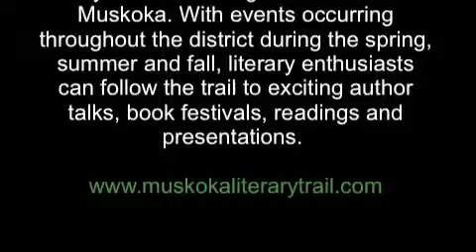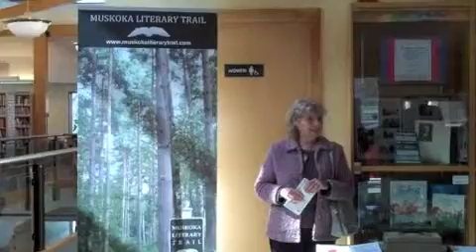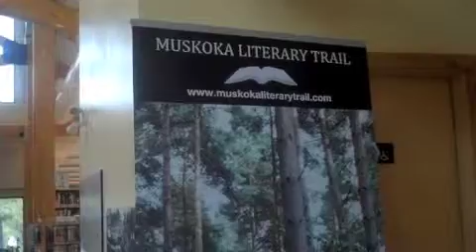Muskoka Literary Trail Launch.m4v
Official launch of the Muskoka Literary Trail, April 2nd, 2011. Literary events throughout Muskoka.